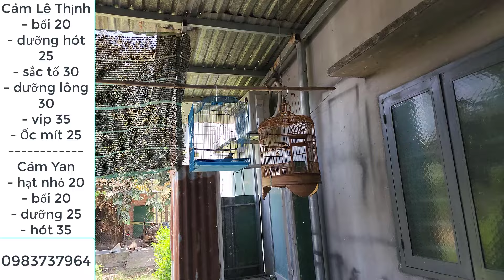Chim Hút Mật Các Loại Ngày 5/4/2024 | Hút Mật 5 Màu Loại 2, Mua 2 Tặng 1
- Chuyên các dòng hút mật chất lượng cao tùy theo mùa, các loại chim hút mật tại việt nam như 5 màu, 7 màu, xác pháo, họng đen, tía ô, đà lạt, ngực lửa. tùy mùa.
-Các loại cám cho hút mật gồm có Lê Thịnh và Yan , đầy đủ các loại dưỡng, hót.
- Giá Cước Vận Chuyển Khi Mua Chim :
-Các tỉnh giáp ranh Đồng Nai 50k
-Các Tỉnh Miền Tây 100k
-Các tỉnh Tây Nguyên 100k
-Các Tỉnh Tây Ninh, Bình Phước 100k
-Các Tỉnh Từ Bình Thuần Đến Đà Nẵng 100k
-Các Tỉnh Từ Huế, Quảng Trị... đến Nghệ An, Thanh Hóa, Nam Định... 200k
-Các Tỉnh Hà Nội, Hải Phòng, Quảng Ninh, Nam Định, Hải Dương... 250k
-Giá trên áp dụng khi mua 1 con, khi mua từ 2 con hoặc nhiều hơn sẽ được giảm giá tùy vào số tiền nhiều ít.